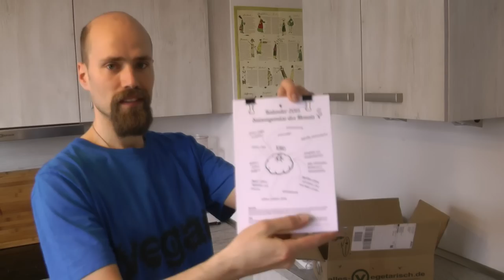Inboxing - KvKvW - Die Gewinne für die Gewinner!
Hier zeige ich euch was die Gewinner des Koch's vegan Kochvideo Wettbewerb bekommen werden.